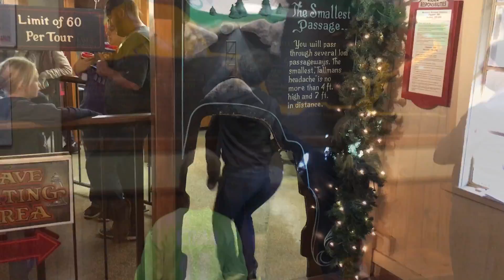Branson Christmas 2016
Childs Family Branson Christmas 2016